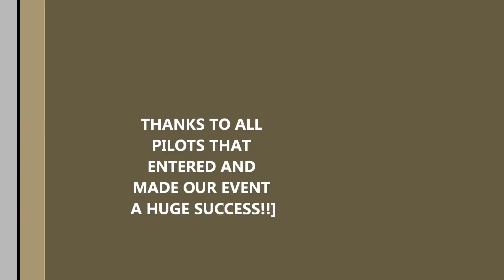GIANT SCALE 2012 RUNWAY LINEUP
Flying over the line-up on the runway for the pilots choice voting.  As you can see , there were some very nice planes here for this event. Next years will be even bigger & better so plan to come join us in Tullahoma TN.